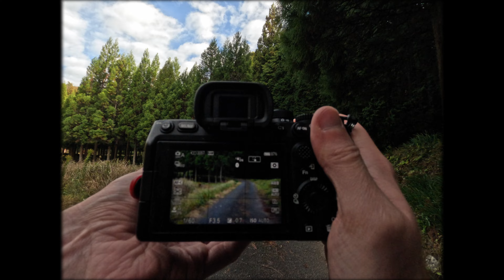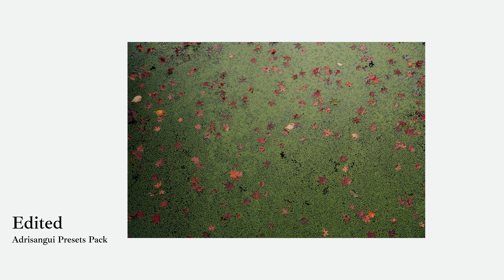3 days Road Trip and Photography in Japan / Sony A7IV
🔧 MY GEAR

• 2nd favorite PRIME lens - SIGMA 35MM 1.4

00:00 Chapter 1
02:00 Chapter 2
09:22 Chapter 3